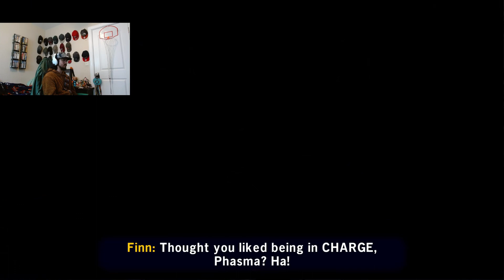Finding Luke | Lego Star Wars: The Skywalker Saga Part 14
We are back and on a mission to destroy Starkiller base, face Kylo Ren, and find Luke Skywalker...